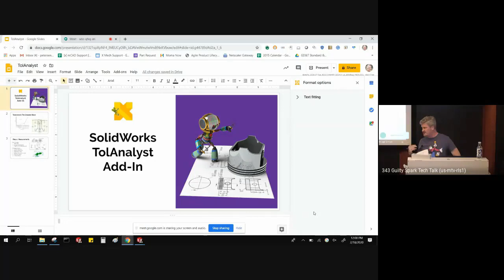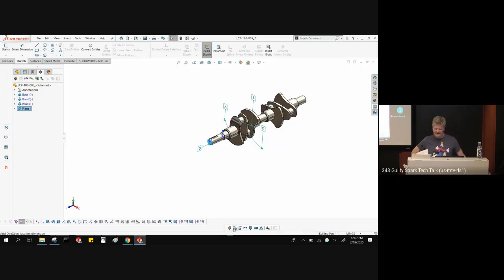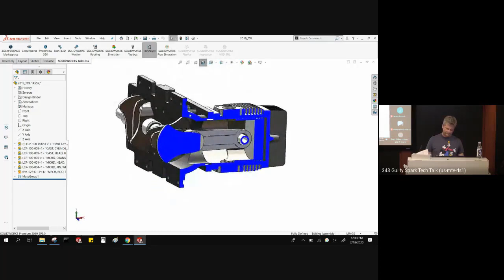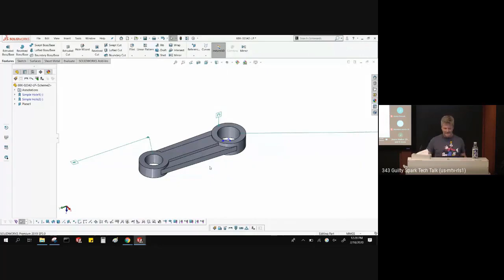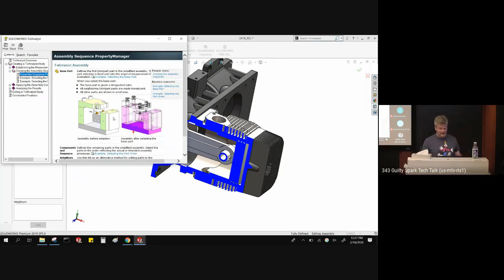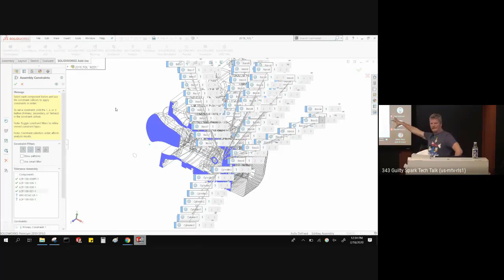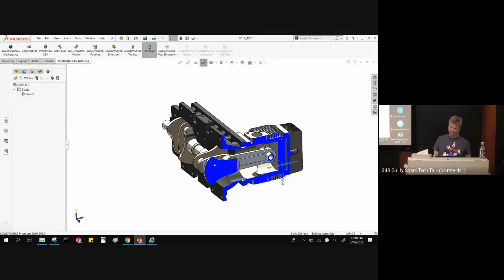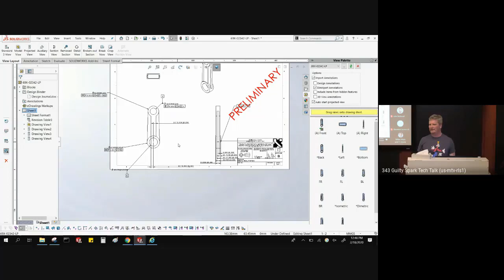SolidWorks TolAnalyst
This video demonstrates adding DimXpert tolerances on parts in an assembly, then using the TolAnalyst add-in within SolidWorks to calculate a stack up analysis.